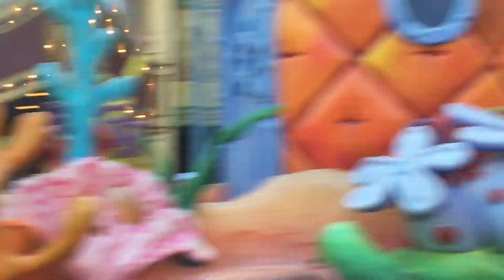Vlog 5: universal studios parade!! Read description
Hey guys wanted to give y’all some content as your boy is still under the weather this was a video I shot while in Florida during spring break If this video does well I’ll do more vlogs in the future hope you all enjoy and see you in the next video peace